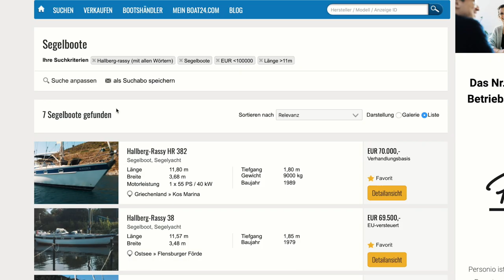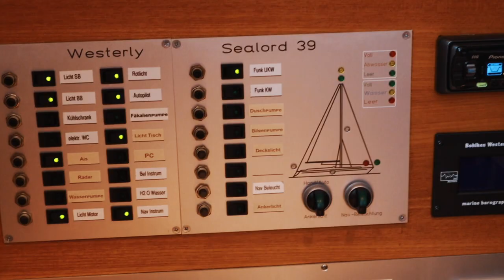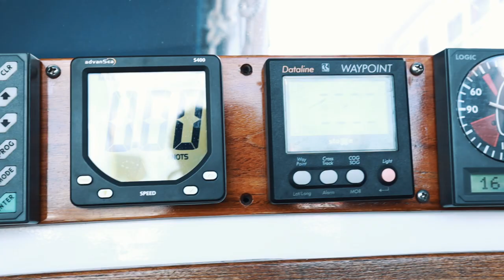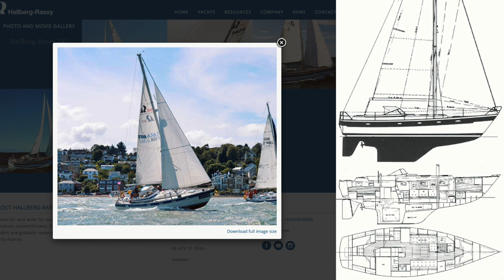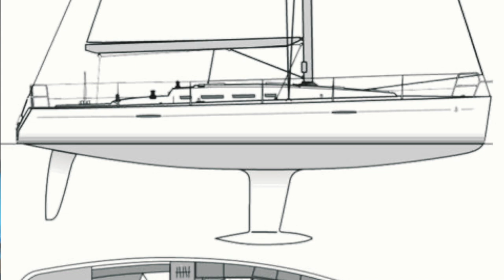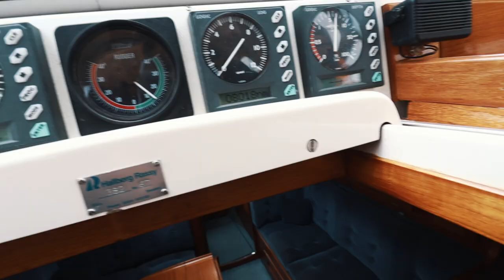Auf Suche nach dem ALLESKÖNNER unter den Segelbooten! Hallberg Rassy vs. Westerly | BootsProfis #24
Es ist wieder soweit - wir sind wieder auf Bootssuche mit einem ganz neuen Projekt! Ein sehr besonderes Projekt, denn wir suchen die eierlegende Wollmilchsau unter den gebrauchten Segelbooten und das für unter 100.000 € ! Jörg möchte sich alle Fahrtgebiete und Routen offen halten und das bedeutet, das Schiff muss gut für's Ostsee Segeln sein, für eine Atlantiküberquerung und eben auch für eine Weltumsegelung. Das ist eine ordentliche Aufgabe! Allerdings natürlich nicht zu schwer, denn wir haben gute Optionen bei der Hand und 2 davon besichtigen wir in diesem Video! Thema dabei ist unter Anderem die passende Rumpf- und Kielform für eine Weltumsegelung und Langfahrt! Da gibt es große Unterschiede und einige Vor- und Nachteile zu beachten. Am Ende trifft Jörg sogar eine Entscheidung für eine der Segelyachten… Ein richtig richtig richtig tolles Schiff! Welches Segelboot er kaufen wird und was den Alleskönner unter den Segelbooten ausmacht, das erfährst Du in dieser Folge BootsProfis!

Viel Spaß und viele Grüße aus Berlin! Bleibt gesund und bis zum nächsten Mal! Ciao! H & D

Dieser Film ist entstanden mit Unterstützung von Boat24, die Bootsbörse mit über 26.000 Gebrauchtbooten - für uns die erste Anlaufstelle, wenn wir auf Bootssuche sind. HIER zur Plattform

FAQ:
Schulpflicht und Reisen mit Kindern!?

Diese Segelkanäle solltest Du kennen:
Sailing Insieme
Segeljungs
Guido Dwersteg
Sailing Benko
Blue Horizon
RAN Sailing
Sailing Uma